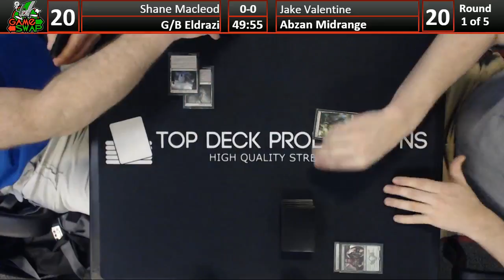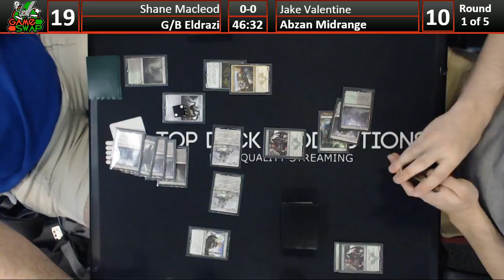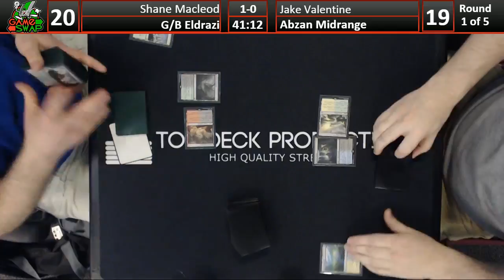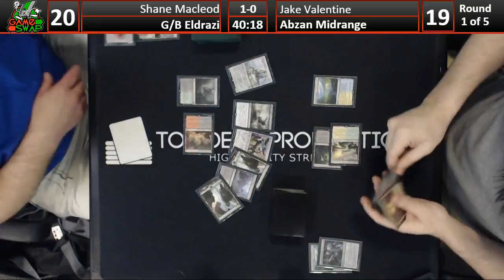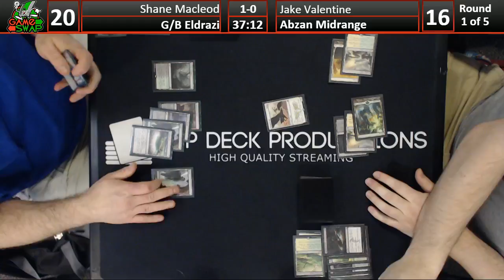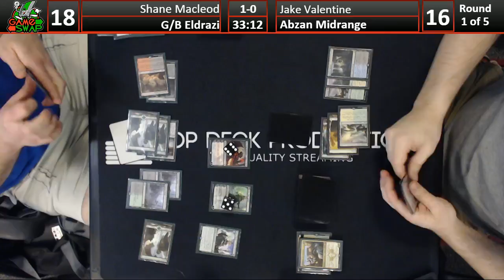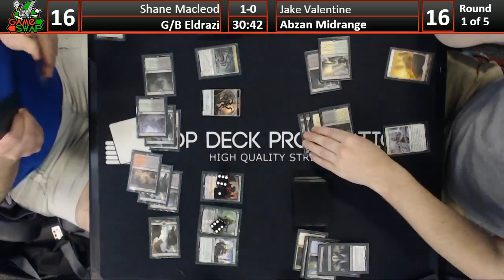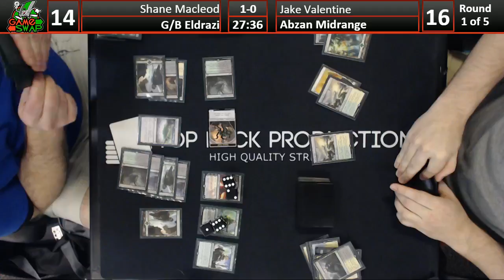Friday Night Standard 03/11/16: Shane Macleod (G/B Eldrazi) vs Jake Valentine (Abzan Midrange)